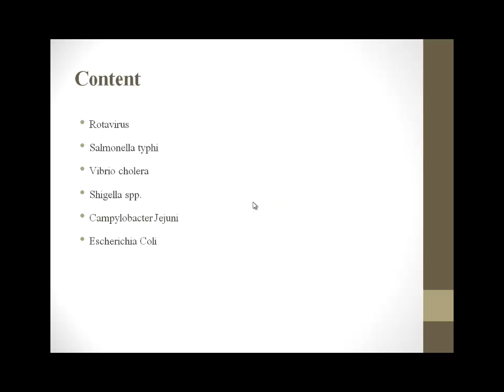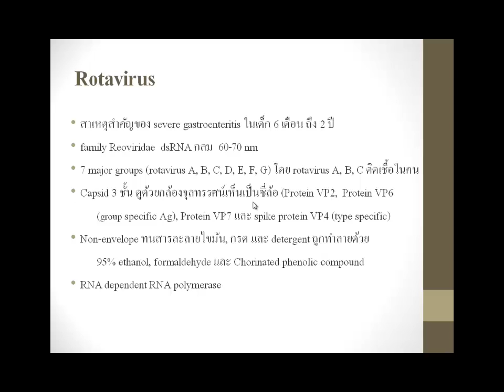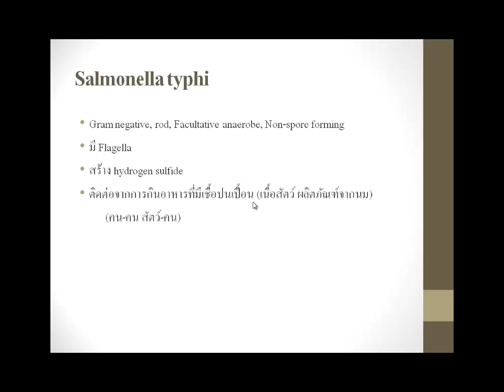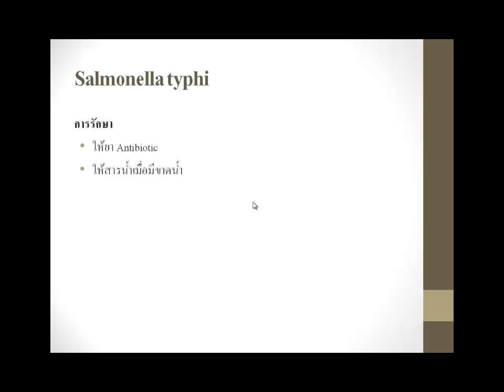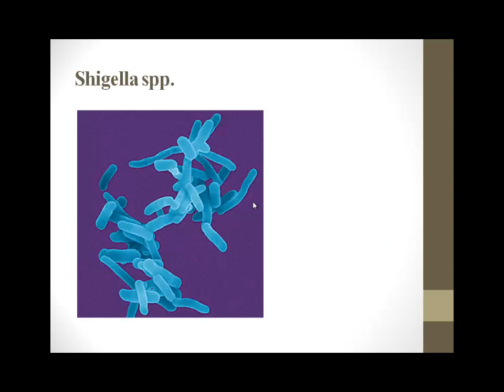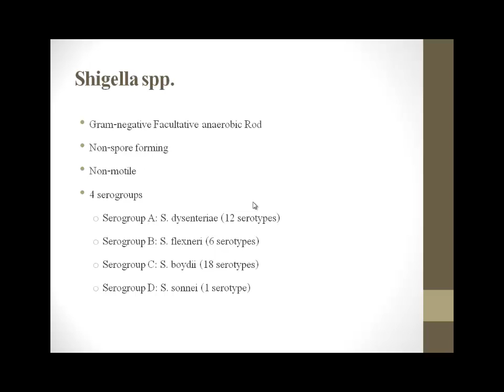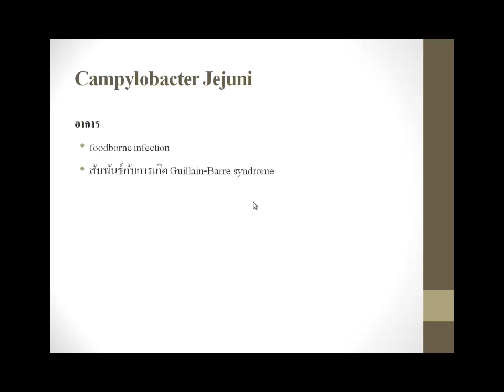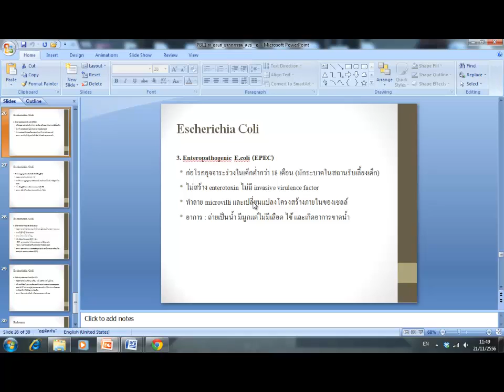PBL1 สรุป case